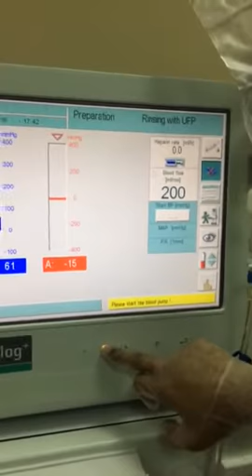Hemodialysis Bbraun Priming part 3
Sequential Priming of a hemodialysis machine